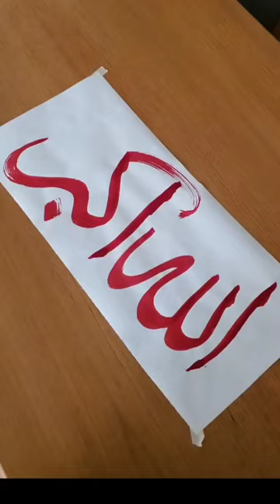watching fabulous calligraphy of ALLAHU AKBAR with toothbrush🌹🌹